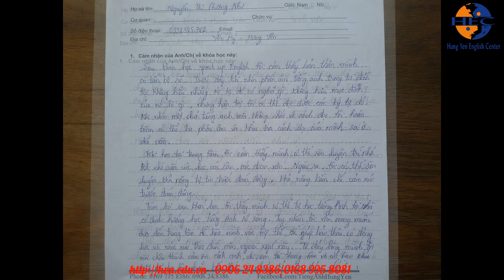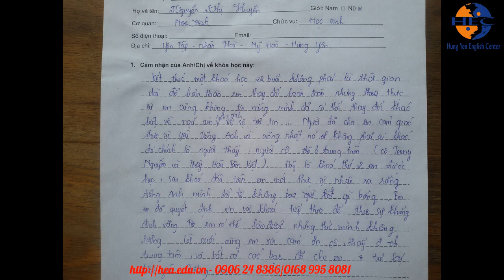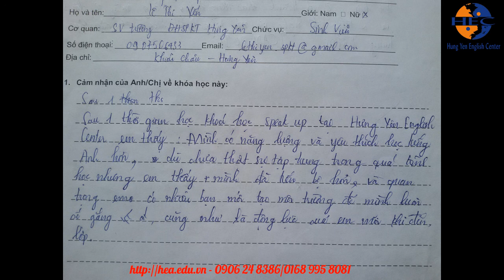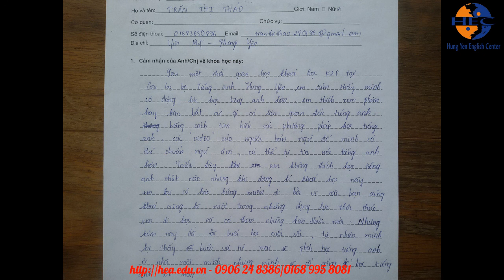Học tiếng Anh tại Hưng Yên - Cảm nhận học viên 0168 995 8081/0906 24 8386